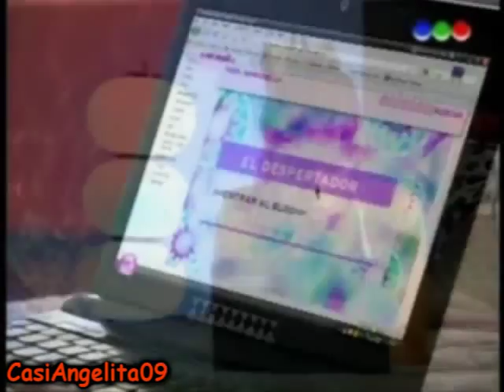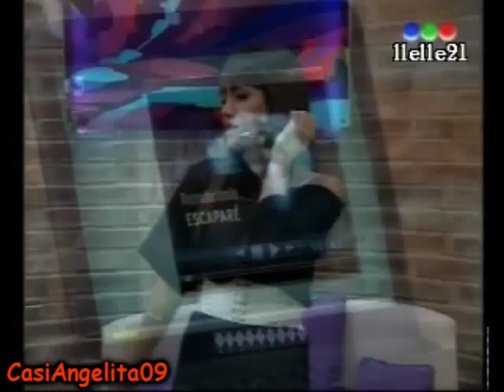Mar & Thiago - Valiente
Video de esta pareja que amo con toda mi alma,y esta cancion que desde que la escuche me encanta,valiente :D baila baila princesita...
comenten besos!!